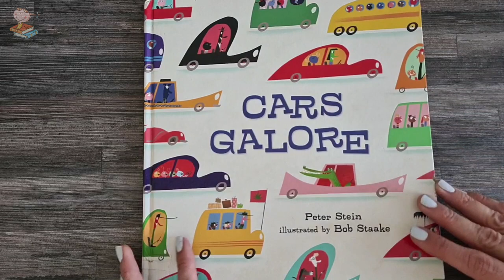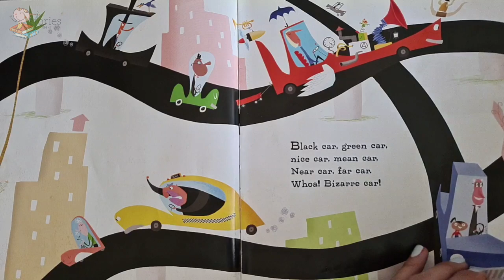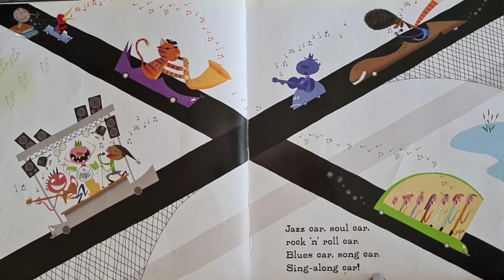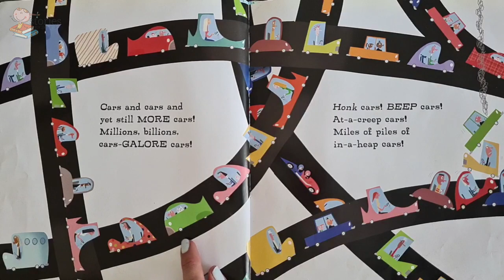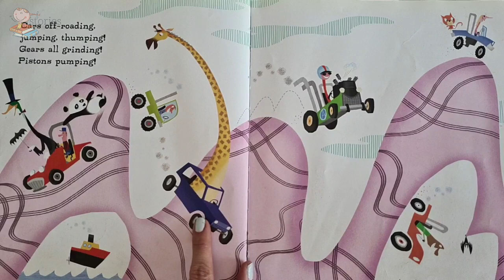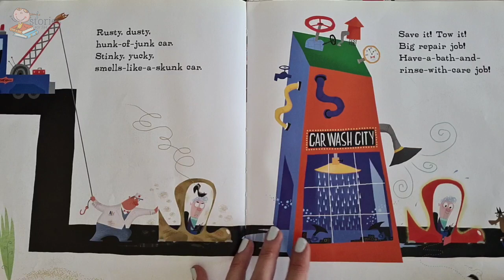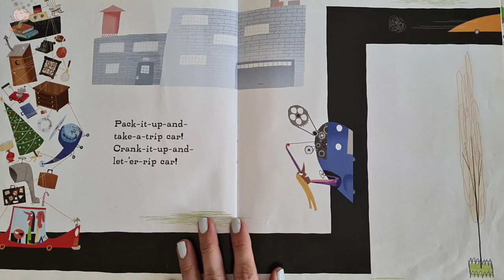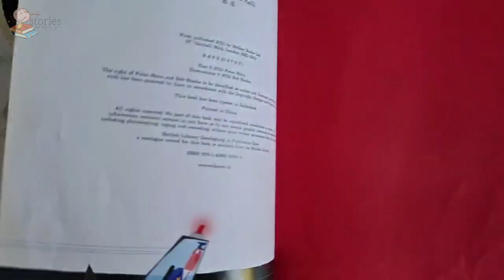Cars Galore | READ ALOUD | Storytime for kids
Written by Peter Stein and Illustrated by Bod Staake

Black car, green car. Nice car, far car. Cars Galore!